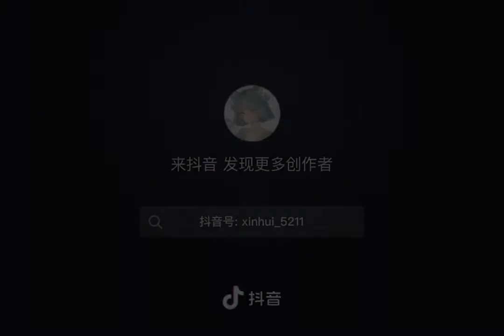Câu chuyện nàng lọ lem